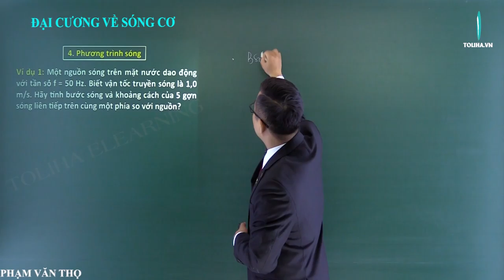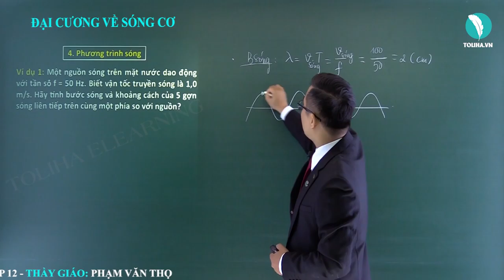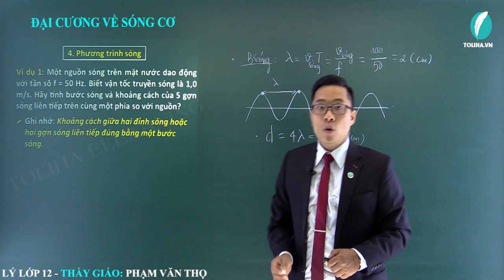Đại cương về sóng cơ - Sóng cơ - Vật Lí 12 (ví dụ)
Đại cương về sóng cơ
Học trực tuyến đầy đủ bài giảng, bài luyện tập tại:

Vật Lí 12
Lí 12

Đại cương về sóng cơ - Sóng cơ - Vật Lí 12